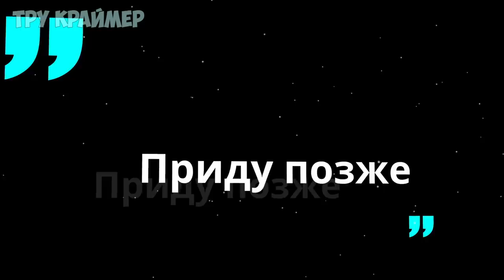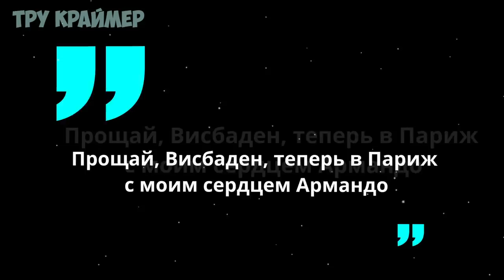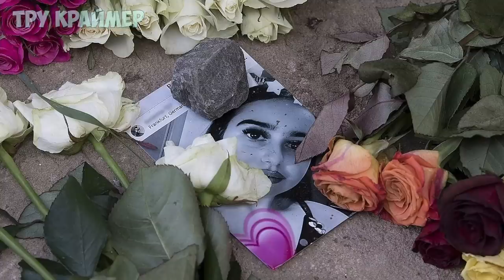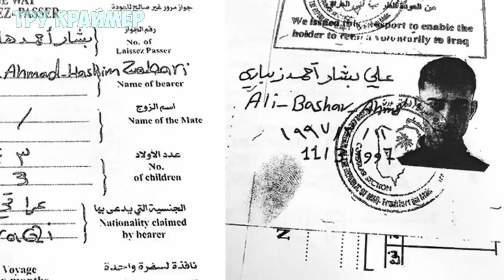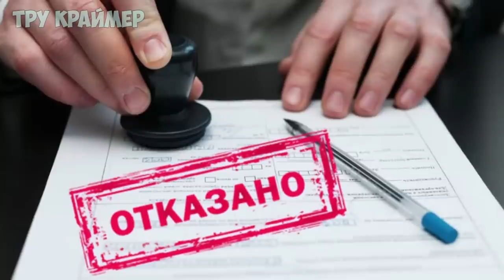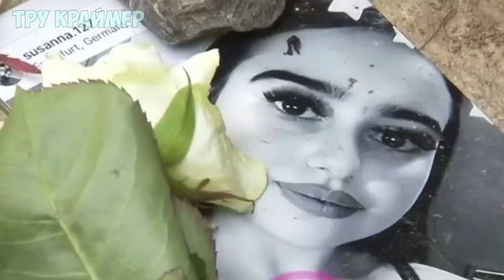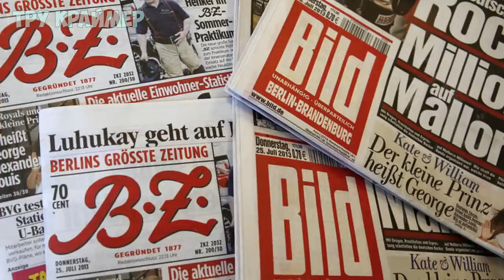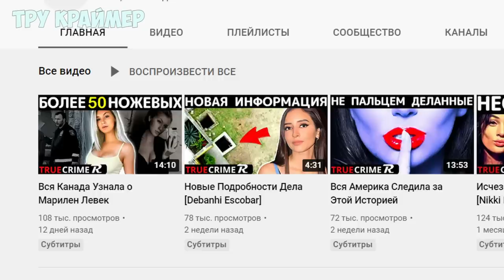Вся Германия Узнала о Сюзанне Фельдманн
В этом видео будет рассмотрена история 14-летней Сюзанны Фельдманн, которая в 2018 исчезла в немецком городе Висбаден.
22 мая 2018 года,Сюзанна позвонила своей матери Диане и попросила разрешения переночевать у подруги.Диана дала свое согласие на это,но сказала дочери,чтоб она вернулась домой по раньше.К назначенному времени Сюзанна дома не появилась...